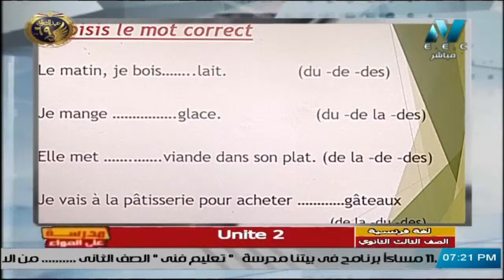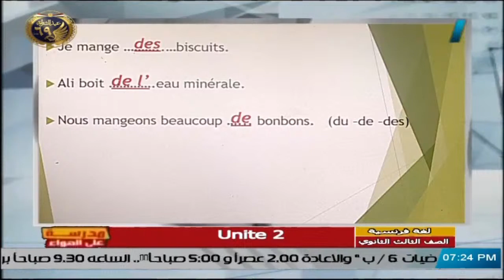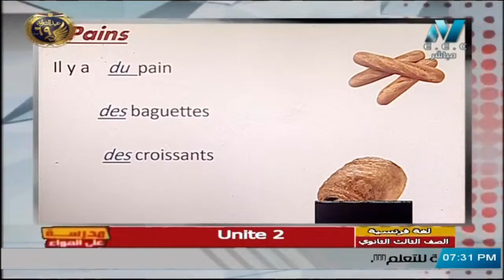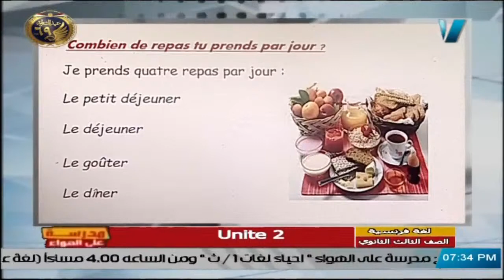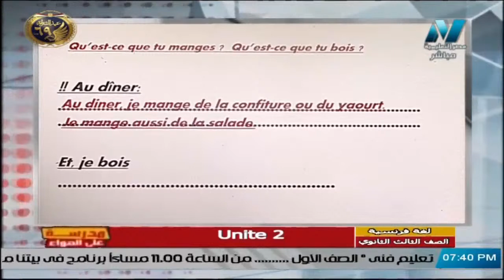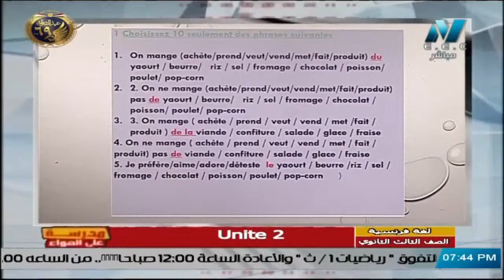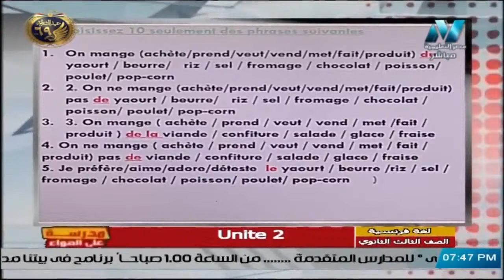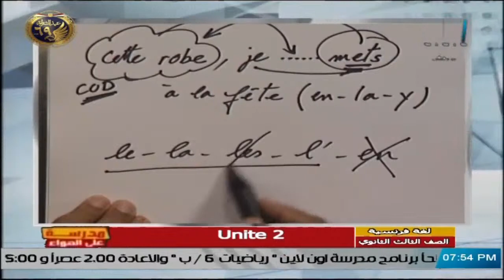لغة فرنسية للصف الثالث الثانوي 2021 - الحلقة 6 – Unite 2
لغةفرنسية للصف الثالث الثانوي  2021 -  الحلقة 6 –  Unite 2